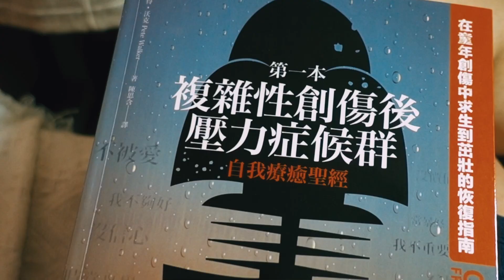DailyLog #01｜从现在开始每天都诚实面对自己的内心吧～